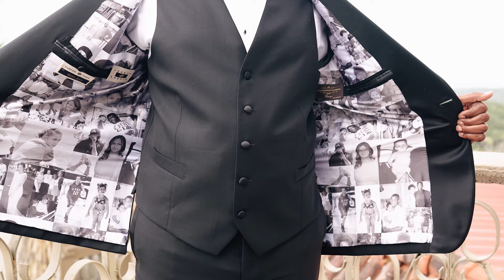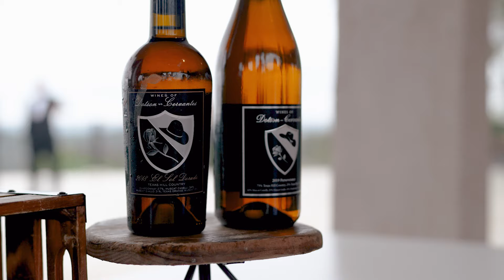Villa Antonia Wedding | Halle and Khari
Planning: @estherthomasevents
Cinematography: @lesliemargaritafilms
Venue: @villa_antonia
Photography: @skyandsavvyphoto
Muah: @salonostara